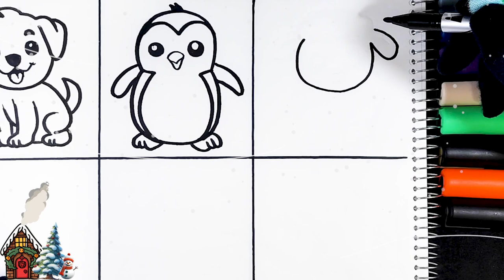Learn How to draw Animals- Dog Penguin sheep ladybug and others- Glitter art for preschool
Hello! It's Emma. Today I'm drawing, painting, coloring dog, Penguin, sheep, ladybug, crab and fish . I have combined this video with animation so that you will like it and please watch it till the end. Hoping to meet my dear friends.😍💕😍✌️
🌹❤️🌹I upload a video daily in which I have drawn and colored 6 drawings.

00:00 | Intro
00:06 | Drawing Dog
01:09 | Drawing Penguin
01:57 | Drawing sheep
03:00 | Drawing ladybug
04:21| Drawing crab
05:29 | Drawing fish
06:06 | Coloring Dog
06:32 | Coloring Penguin
06:56 | Coloring sheep
07:27 | Coloring ladybug
07:46 | Coloring crab
08:18 | Coloring fish
✅How to draw and paint 6 Butterfly, Eagle, Baby Pig, Unicorn, Hedgehog, Dog for Toddlers and Kids
✅How to draw and paint 6 Sonic, Pokémon, Baby Cat, Frog, Octopus, Baby Shark for Toddlers and Kids
✅how to draw and paint 6 Kitchen appliances- Coffee Maker Stove Blender Teapot Laundry Mixer for kids

For children
drawing tutorial